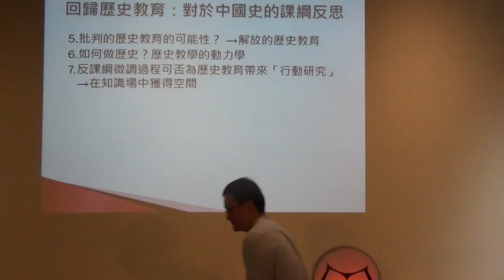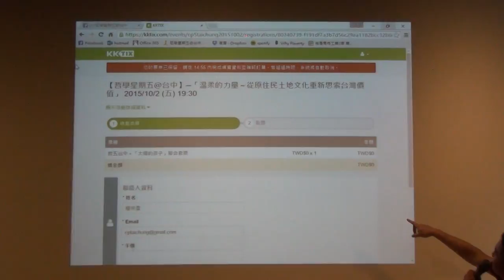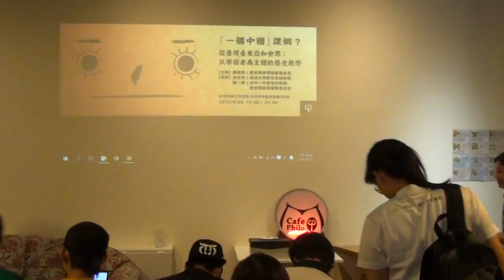20150925 【哲學星期五＠台中】─「『一個中國』課綱？【從臺灣看東亞和世界：以學習者為主體的歷史教學】」 Part 3－Q&A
2013年，教育部以「錯字勘誤、內容補正及符合憲法之檢核」為名義，組成一個不公開成員名單和會議紀錄、於法無據的「檢核小組」。檢核小組不但在一次會議中決議要進行課綱內容的「微調」，在討論出課綱草案後，短短兩周內僅以「公聽會」的方式完成聽證程序。

而在後續國教院課發會在討論是否應通過微調課綱、付課審會審議時，與會委員半反對微調課綱，但最後主席送國教院時卻無視了半數委員的反對，當成同意案送交課審會審議。 進入課審會審議時，更爆出會議結論造假。有與會者會後轉述當天決議應是「不同意微調」； 然而當公民團體要求教育部提供當天會議投票紀錄，卻遭到拒絕。因此台權會提出政府資訊公開之訴，且經高等行政法院判決違法。

不論是課發會或課審會的程序瑕疵，面對外界質疑，教育部至今仍不主動公開爭議內容的資料供人民檢視，甚至發公文到各校，要求各校得選用新版教科書，並且搬出「大考會考新課本」來威脅老師和家長。最後不只是學者、公民團體、家長、高中老師看不下去，連高中生也忍無可忍，站出來抗爭。教育部只好鬆口說老師可以重新選書。

而微調課綱為什麼需要在程序動手腳，其實內容也是主要的問題。

微調課綱中，歷史課綱的爭議尤其激烈；台灣史被反對的學者們痛批是「去台灣化」，除了是以中國史觀的角度看待台灣史，更試圖弱化歷史上各種政權，除了中華民國之外，的統治正當性。

但是不只是台灣史，中國史的內容更是大倒退。除了延續101課綱，以王朝為正統的論述觀點外，更將「中國」全數改成「我國」或「中國大陸」，更新增重點一節「說明國共內戰、政府遷臺後，我國之主權範圍仍及於全中國，惟治權不及於大陸地區」。這樣不惜背離現實也要傳達特定政治意識的課綱、嘗試抹去臺灣的主體觀點，仍把歷史教學視為當政者傳聲筒的做法，又要帶給我們的未來公民什麼樣的歷史教育？我們如何期待這樣的思維下所規範的教科書，能帶給公民們什麼樣的歷史能力？

如果歷史教學應當重視的是歷史思維能力、面對異己的態度、瞻矚未來的眼光，和辨別是非好惡的品味的養成。一個好的歷史教育，應當將台灣史、將中國史放在世界史的脈絡下來理解，而不是只心心念念著「去中國化」的煩惱，滯留在「一個中國」視野裡來看中國史。讓中國成為世界的一部分，自然台灣人就會在歷史中認識中國，也就是能夠以公民為主體的歷史教育了。

再過不久是新學期的開始，也將是高中課本第二冊的選書時間，而其中高中歷史第二冊的內容是中國史。因此反黑箱課綱行動聯盟想透過微調課綱中，中國史部分的爭議和問題，來分析檢核小組到底是從什麼樣的思維在編撰課綱？來討論，那台灣到底需要什麼樣的歷史教育？那怎麼樣才能是以學習者為主體的、公民的歷史教學？

本週哲學星期五＠台中邀請了主要研究中國史，目前任職政治大學歷史系的金仕起教授以及歷史教師深耕聯盟的歷史老師陳一隆與談，邀請各位一同來參加。

【時間】2015/9/25 (五) 19:30 ~ 21:30
【主持】陳燕琪 | 歷史教師深根聯盟成員
【與談】金仕起 | 政治大學歷史系副教授
陳一隆 | 台中一中歷史科教師、歷史教師深根聯盟成員

【主辦】哲學星期五志工團＠台中、慕哲社會企業、反黑箱課綱行動聯盟

【參考資料】金仕起，〈高中歷史課程中的中國史〉goo.gl/sgEj1L